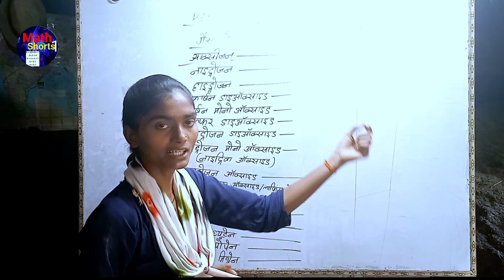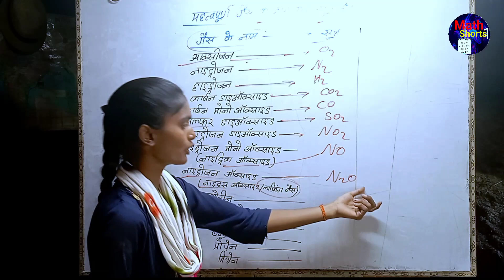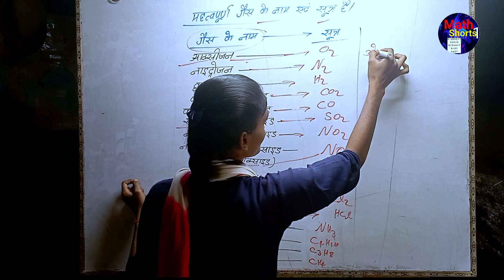रसायनिक गैसों के नाम एवं सूत्र | rasayanik gaiso ke naam and sutra in hindi